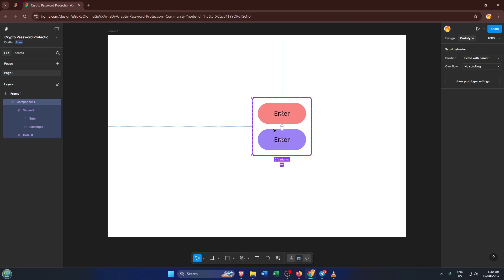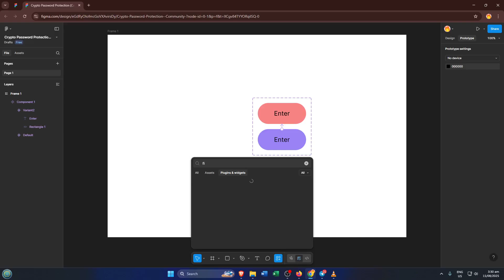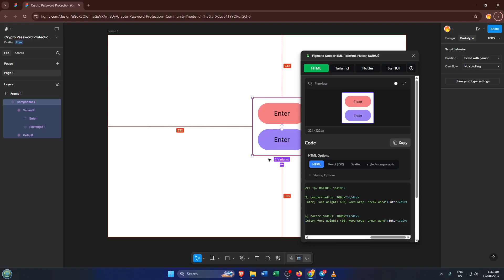How To Convert Figma Design Into Android Studio (Easiest Way) (2026 Guide)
Learn how to seamlessly convert your Figma designs into fully functional Android Studio projects with this step-by-step tutorial, updated for 2026! Whether you are a beginner or an experienced developer, this guide covers everything you need to know:

⏱️ Timestamps:
00:00 Introduction
01:10 Exporting UI Assets from Figma
04:25 Preparing Figma Files for Android
07:40 Importing Assets into Android Studio
10:15 Setting up XML Layouts in Android Studio
13:30 Implementing Custom Styles and Components
16:50 Testing Your Design on Emulator & Devices
19:45 Troubleshooting Tips

Key Features:
- Detailed asset export process
- Layout recreation tips and tricks
- Best practices for responsive design
- Compatibility for Android Studio 2026 (Windows, macOS, Linux)

Supported Platforms: Figma (Web/Desktop), Android Studio 2026 (All OS)

Drop your questions or requests in the comments below!